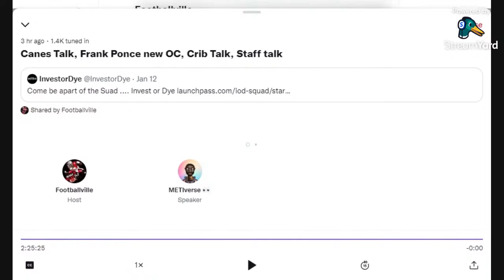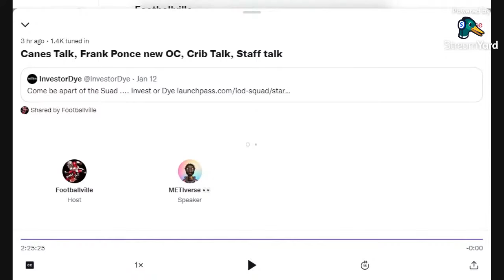Twitter Space 3| Frank Ponce hired as Miami Hurricanes QB Coach | The Crib & Tee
Invest or Die
We making investing in the stock market easy
Twitter Space | Frank Ponce hired as Miami Hurricanes QB Coach | X and D

       Hit 4:05min